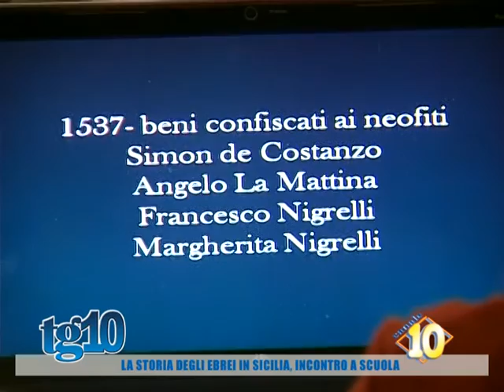La storia degli ebrei in Sicilia, incontro a scuola